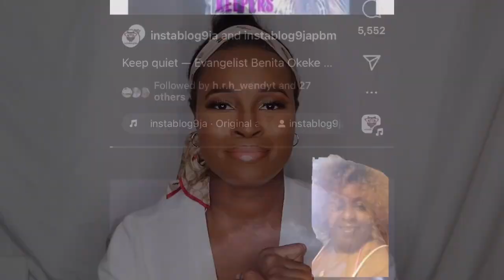Wives Don't Talk Reaction Video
Hello K Fam today I’m reacting to Pastor Benita Okeke video. This not to bash her or her opinion this just my take.

Thank you guys so much for your

Reaction Video

Editing App
InShot
iMovie
Canva
Bazaart

I am an ambassador for Chioma African Cuisine Restaurant please if you’re in the Atlanta area stop by.

Chioma African Cuisine Restaurant
2655 Cobb Pkwy NW

We Villagers have now transcend to Tribe. We have out grown Tribe that means now we are Family. So I welcome all our new family members.

Hi my name is K Nkem . And this my channel KNkemTv.

I’m an American married to an African King.
This channel will be fun and a little of everything that’s me.

I want to say thank you for all the support and love.

I Got clothes Made in Nigeria

227 Sandy Springs, Pl Ne Sandy Springs, Georgia

All Other Social Media @knkemtv

Viral video

I don’t own the rights to the other songs